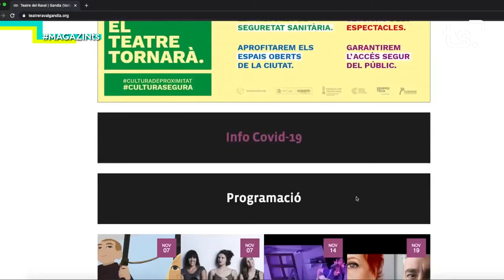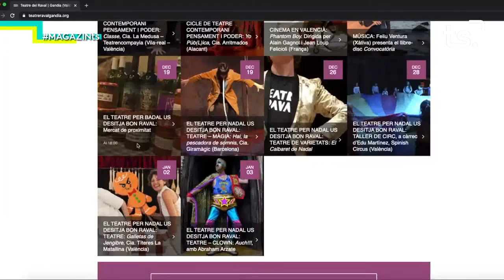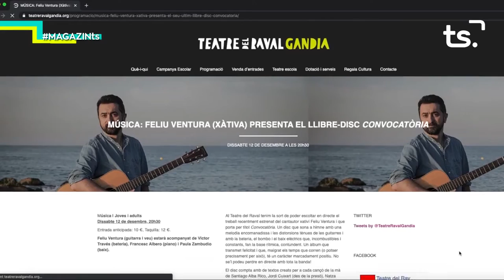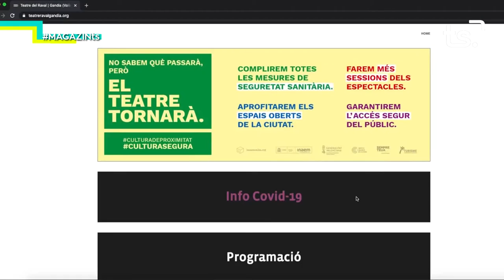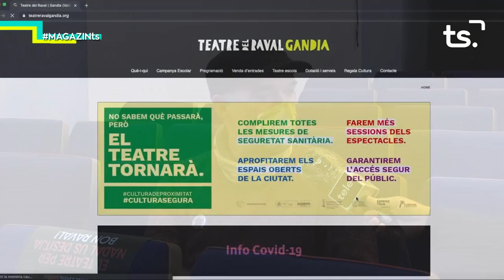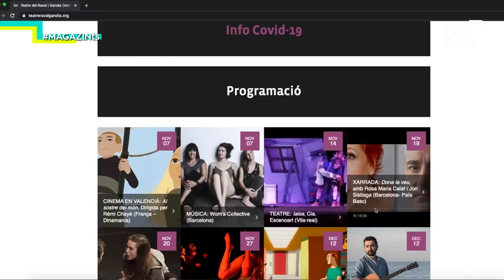MAGAZIN TS DIMECRES JUAN PABLO TUR TEATRE DEL RAVAL 2020 12 16